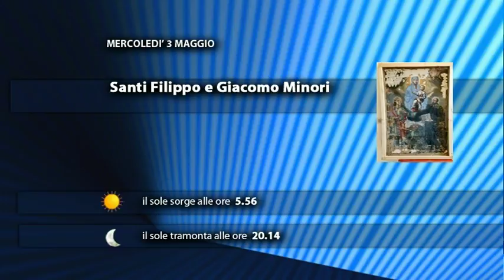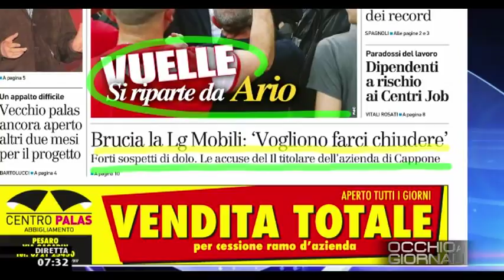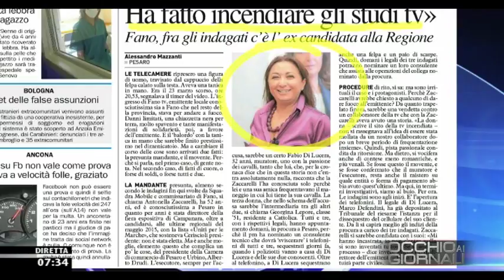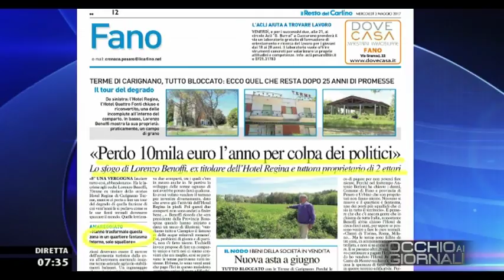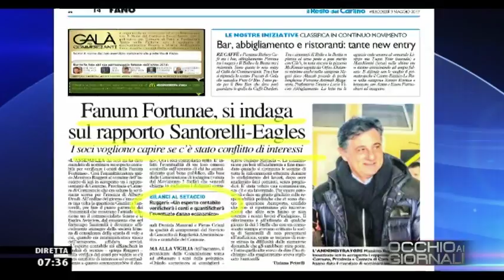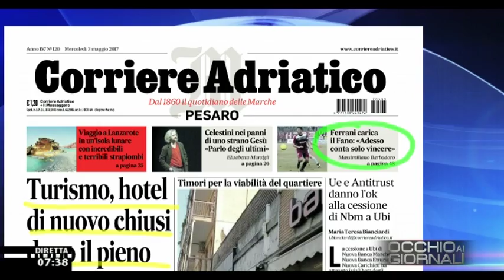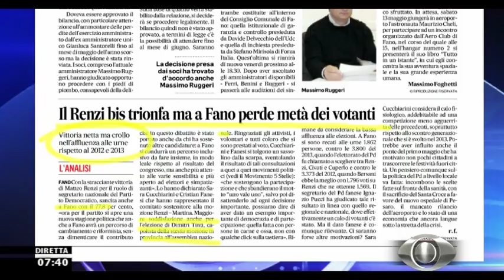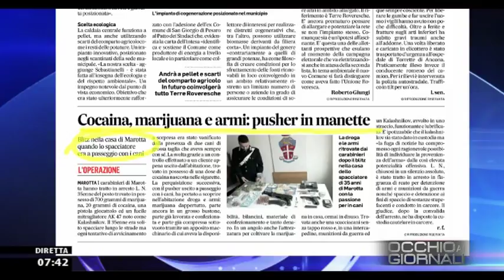Occhio ai GIORNALI 3/05/2017